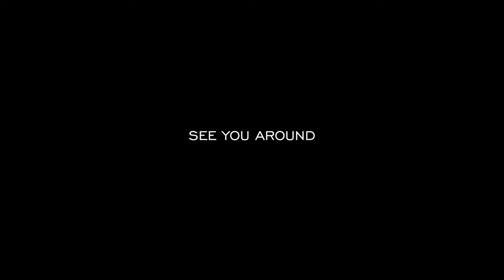THE LEGENDARY R3 MODIFIED IN మోటో GP EDITION | TELUGU MOTOVLOG | VLOG 103 | SABUSPEC | ASHIK SABU .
Witness the legendary R3 transformed into a MotoGP Edition! In our Telugu Motovlog, we delve into the details of the MotoGP-inspired Yamaha R3. Click now to watch the video!